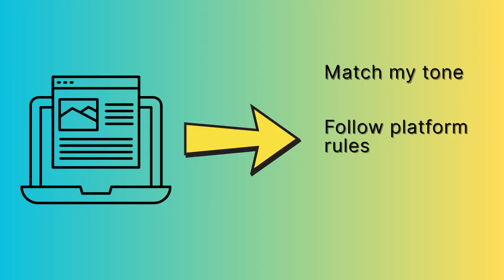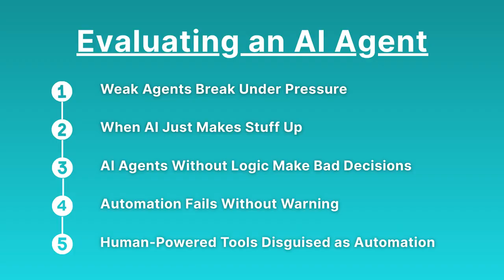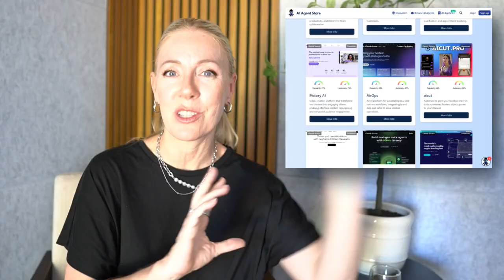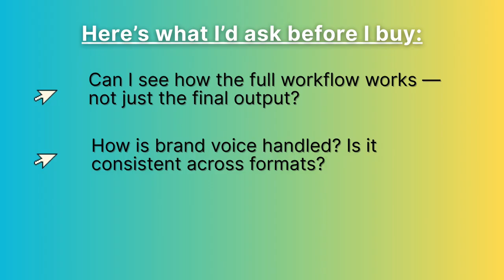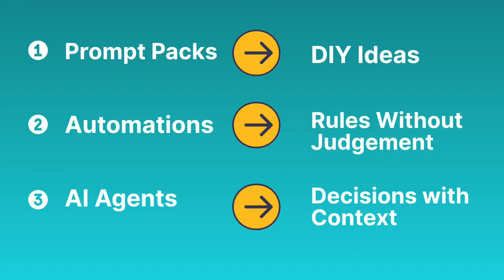5 AI Agent Traps Nobody Warns You About (Until It's Too Late)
Thinking about buying an AI agent to automate your content or systems?
Before you do, there’s some critical stuff no one’s telling you — from GPT misfires to fragile Make.com flows. After building my own production-ready AI agent (Content Repurposer Pro™), I’ve seen where most tools fall short — and what’s actually worth investing in.

👀 In this video, I’ll walk through:
– What I learned from building and testing over 400 hours
– Why most “off-the-shelf” agents break fast
– The 3 things you must know before buying (or building) an AI agent

If you're a solo founder or creator using content to grow your business, this will save you time, money, and massive frustration.

→ I Built an AI Agent That Turns 1 Video Into 20 Posts (in 60 Seconds)

⏱ Chapters:
00:41 – 5 Traps to Watch Out for When Buying an AI Agent
06:26 – Buyer Beware Checklist
07:03 – The Leverage Layers Before & After the Agent